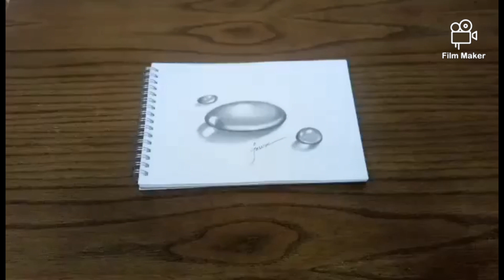How to draw a realistic water droplets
Hello! My name is Jayson Serohijos and I am the owner of Jaserografix. I am so glad at this point that you manage to visit me on my page/site/channel/ thank you so much and it is very much appreciated.

I am a Freelance Graphic Design Artist and I help small business owners establish their Branding Identity and Managing and Optimizing their Social Media, and administrative tasks.